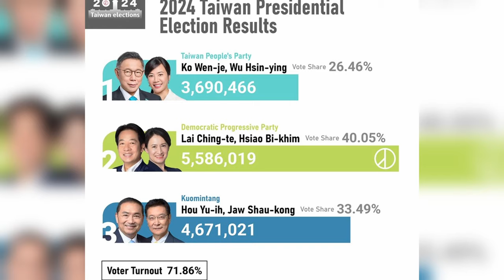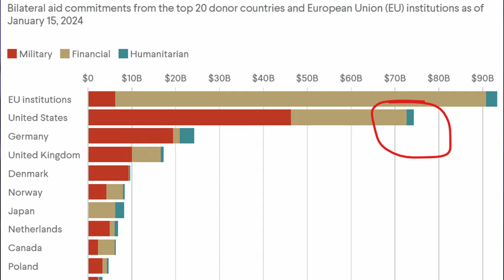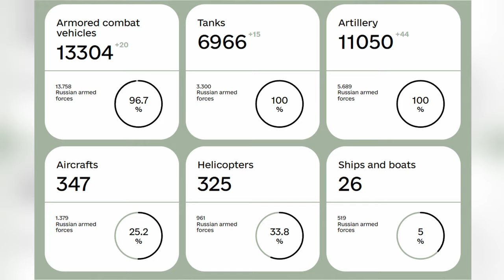China, Russia, Ukraine, oh my!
Former Australian diplomat John Fowler joins Mike Benitez to discuss what’s happening around the world through the lens of international relations.

John is a repeat guest. In this episode, we discuss China, the South China Sea, the Taiwan elections, Russia in Ukraine, and even cautiously venture a bit into how US domestic politics is muddying the waters with Ukraine aid.
Should we even be involved? Why or why not? We look at both sides from a few perspectives you won’t hear anywhere else.

We also make a detour into AUKUS, Japan’s rebuilding of its military, and discuss what the real superpower of the US is.

John Fowler runs International Intrigue, a daily newsletter
It’s packed with great, easy-to-consume content and helps you keep a pulse on what’s happening in the world—and why it matters.

For those interested in military

Show Notes
(01:04) Intro
(05:06) China’s economic shifts
(08:14) China’s real estate crisis
(11:48) Taiwan elections
(18:22) South China Sea
(19:40) the “9-dash line”
(21:30) the Second Thomas Shoal
(31:08) coalitions and consensus
(34:37) Russia in Ukraine
(36:55) Ukraine aid in Congress
(41:02) the real superpower of the US
(45:06) the risk of hedging
(46:21) AUKUS, Japan, and China
(53:54) good for Russia, good for China
(55:11) China using history as a weapon
(58:02) outro